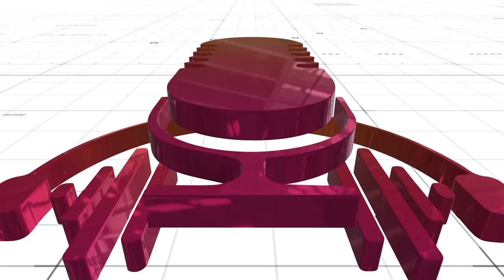"വിജയവും പരാജയവും കിട്ടിയ ഒരാളാണ് ഞാൻ" | G Marthandan about review bombing | MC News